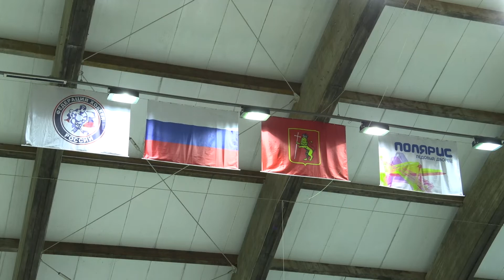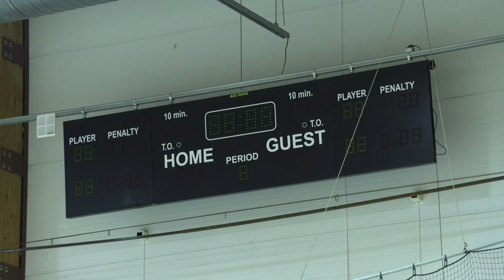Ледовый комплекс Полярис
Во Владимире планируют восстановить ледовый комплекс «Полярис».

Спортобъект посетил губернатор Александр Авдеев.